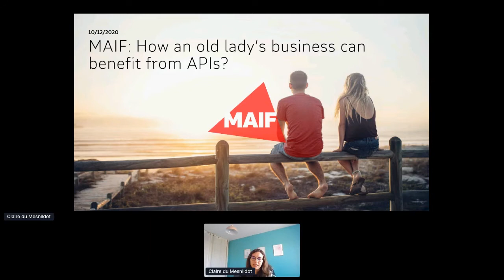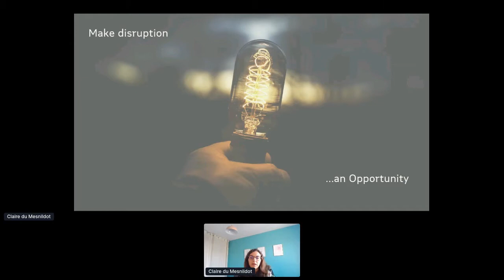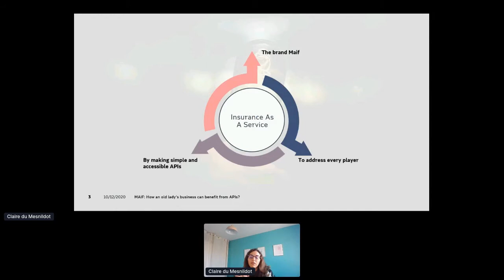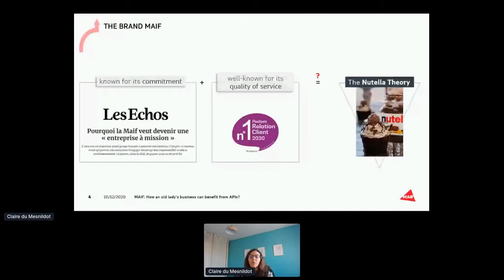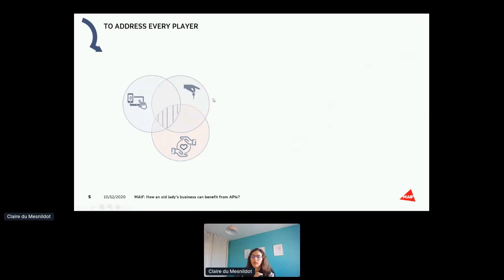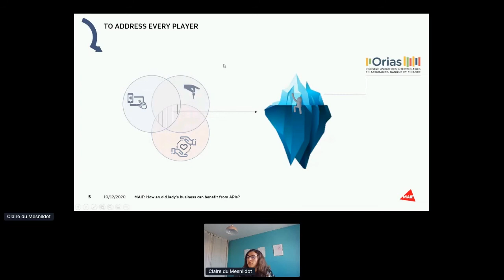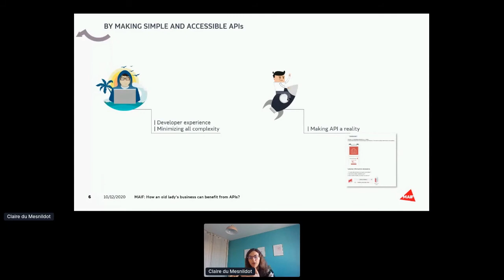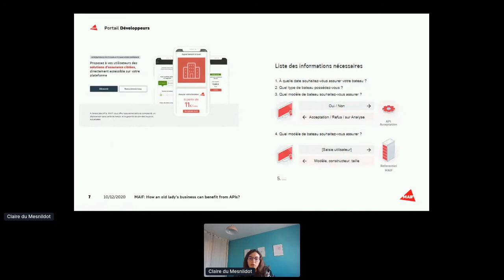Apidays LIVE Paris 2020 - Maif: how an old lady’s business can benefit from APIs?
Maif: how an old lady’s business can benefit from APIs?
Claire du Mesnildot, API and Partnerships at MAIF